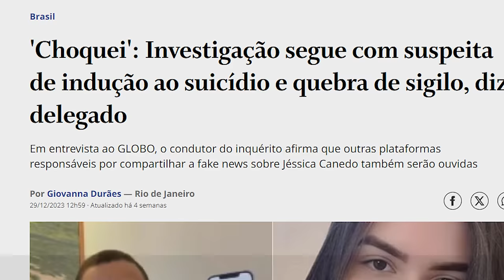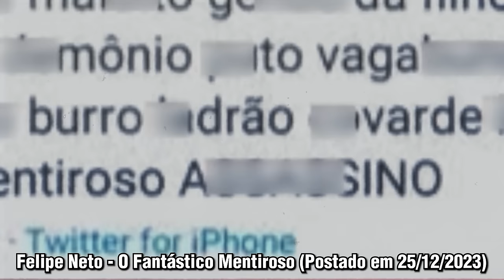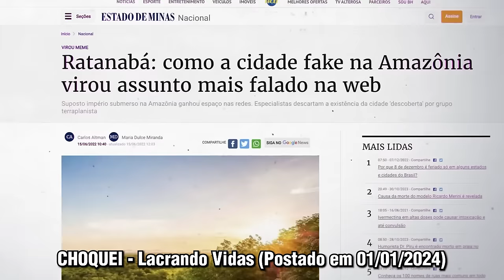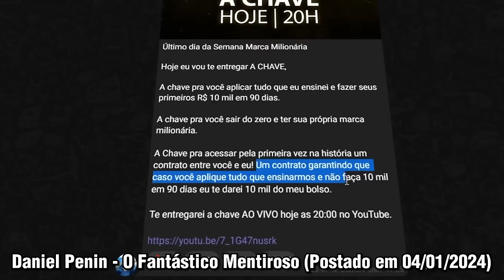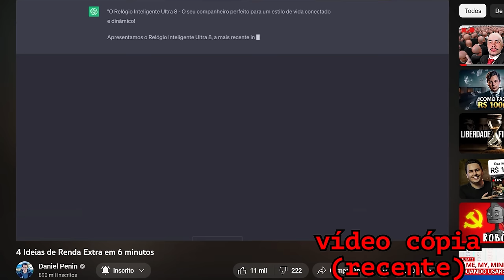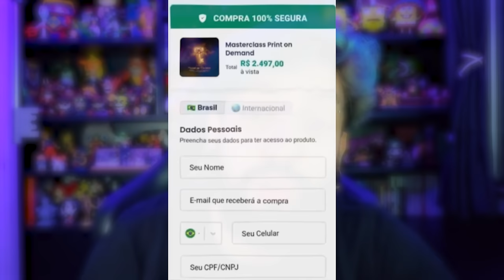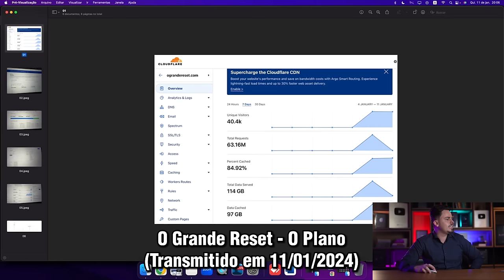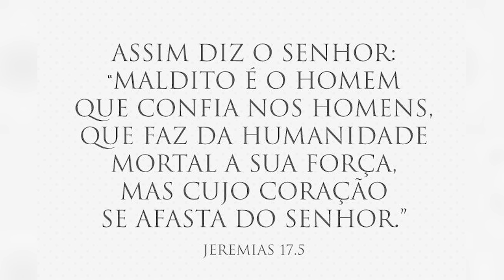Daniel Penin: O Homem por Trás das MENTIRAS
0:00 - Sejam bem-vindos!
0:05 - INSCREVAM-SE NO CANAL!